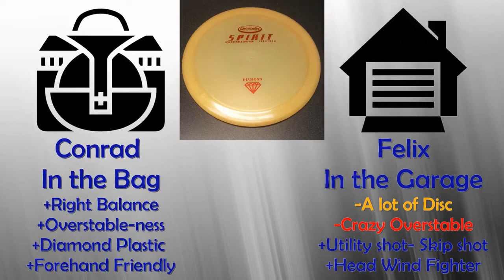ARPDisc Review - Gateway Spirit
Ace Run Productions Presents
Disc Review - Gateway Spirit
The Spirit is an overstable Distance Driver that was tested in Diamond Plastic. See what an Advanced and Intermediate player think about one of Gateways popular molds.